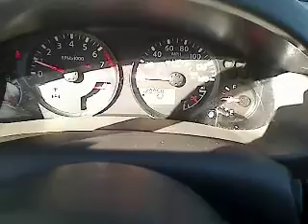2005 Nissan Xterra - SUV San Antonio TX G20981B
2005 Nissan Xterra

Gunn Honda
14610 IH-10 W

4 Wheel Drive!!!4X4!!!4WD.. Includes a CARFAX buyback guarantee.. Safety equipment includes: ABS Passenger Airbag...It has tons of features such as: Air conditioning Tilt steering wheel 265 hp horsepower 4.0 L liter V6 DOHC engine with variable valve timing 4 Doors...